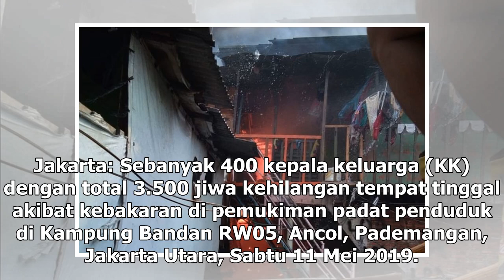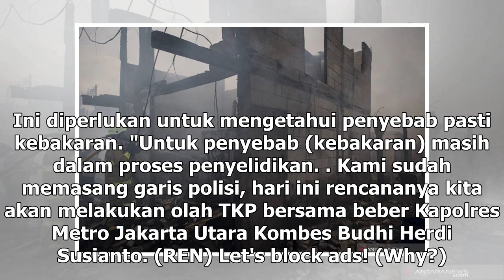Suara Media | 3.500 Orang Kehilangan Tempat Tinggal Akibat Kebakaran di Kampung Bandan